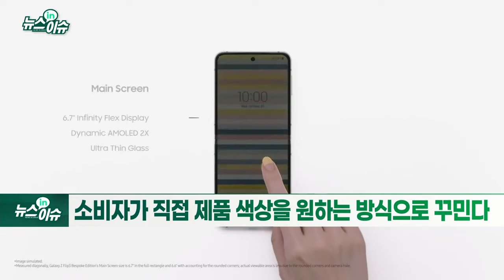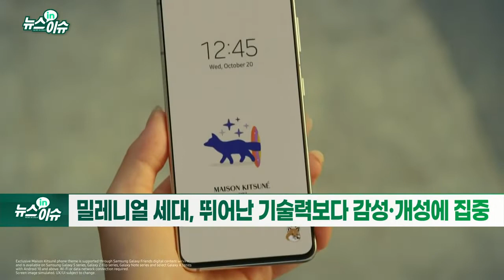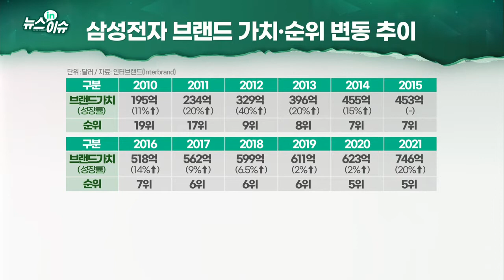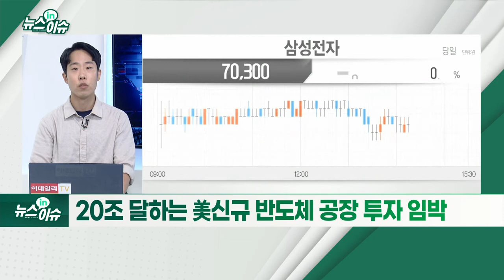"물 들어올 때 노 젓자"... 삼성전자 '갤럭시 Z 플립3·워치4 비스포크 에디션' 공개_뉴스IN이슈 (20211021)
삼성전자 ‘갤럭시 언팩 파트2’ 열고 ‘갤플립3·갤워치4 비스포크 에디션’ 공개
- 소비자가 직접 제품 색상을 원하는 방식으로 꾸민다
- 비스포크 가전, 제품 색상과 소재 등 커스터마이징 가능
- 모듈화 통해 레고처럼 여러 제품 함께 사용할 수도
- 갤플립3·갤워치4, 49가지 조합으로 꾸며 구입
- 비스포크로 ‘소품종 대량생산’ 가전 틀 깬 삼성
- 비스포크 ‘대박’으로 실적 개선... 시장 변화 주도
- 밀레니얼 세대, 뛰어난 기술력보다 감성·개성에 집중
- 2019년 디자인 철학 재정립... “부드러운 감성 이미지 추구”
- 삼성 “소비자 목소리에 더 귀 기울일 것”
- 이재용. 가석방 이후 외부 활동 줄이고 조용한 행보
- 11월 중 美 출장 추진... 현장 경영 재개 움직임
- 20조 달하는 美 신규 반도체 공장 투자 임박
- 과제 산적한 가운데 미래 먹거리 발굴 집중 전망